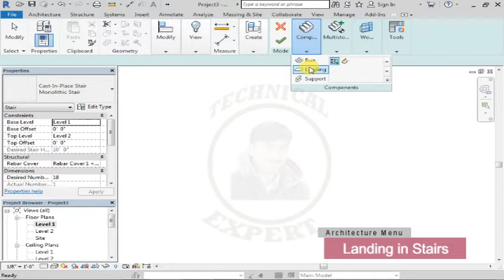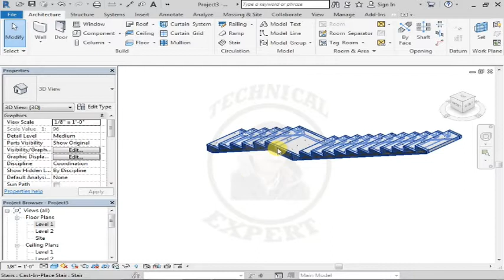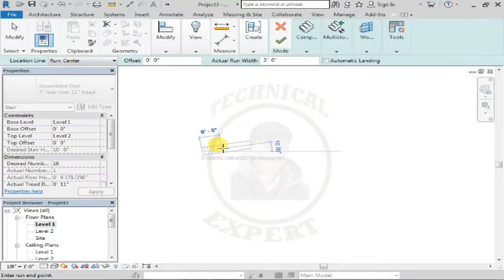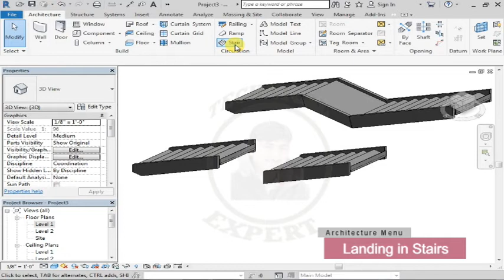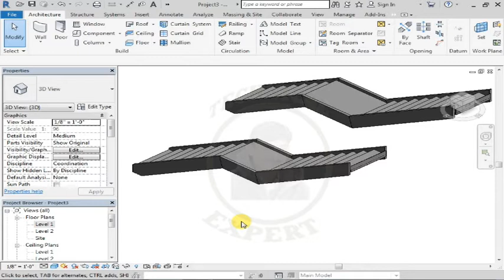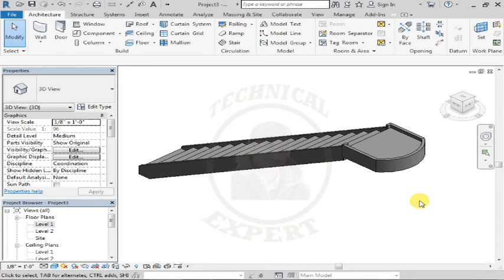Landing in Stairs in Revit || Landing Tool in Revit || Stair Landing Pick two Runs ||by Sketch|C #50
Assalamulaikum Dear Students,
today we will learn in this class how to create Landing in stairs in revit and how to create  Landing stairs by sketch in Urdu and Hindi language with easy method.